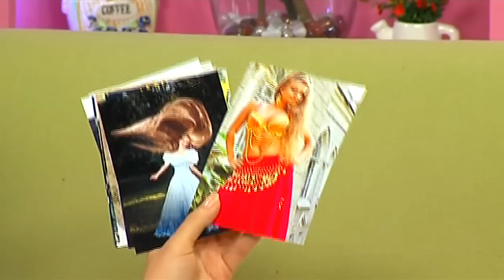Утречко 22.12.2014 (Алла Перькова)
В гостях Алла Перькова - одесситка с самыми длинными волосами.